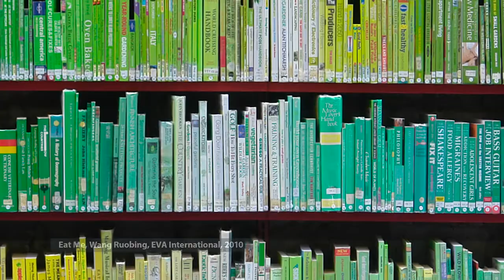“Off Shore On Tide: Art and Ecology” conversation between Shawn Lum and Wang Ruobing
Listen to ecologist Shawn Lum and artist Wang Ruobing discuss their take on art and ecology, how the intervention of both opens up a world of possibility and creative ideas.

Shawn Lum is a botanist and Senior Lecturer in ecology at the Asian School of the Environment, Nanyang Technological University. Shawn's research work focuses on changes in tropical forest diversity and composition over time. He is also an active and longstanding volunteer in the nature conservation community. He is currently president of the Nature Society (Singapore).

Wang Ruobing is an artist, independent curator and art educator based in Singapore. Ruobing’s artistic work spans across a variety of methods and approaches, including drawing, film, photography, sculpture and installation. Concerned with challenging and exploring different ways of seeing everyday objects and urban landscapes in relation to the rapidly changing world of today, Ruobing creates artworks that actively disrupt perception and spotlight on the anthropological nature of objects. She has exhibited extensively, with solo and group shows showcased both locally and abroad.

“Off Shore On Tide” (潮 · 汐)  (17 April - 2 May 2021) is an immersive kinetic installation by artist Wang Ruobing.  “Off Shore On Tide” takes on the continuous action of On and Off, highlighting the circular trajectory – a notion of totality – forming the ecosystem in which we are all a part of.

“Off Shore On Tide” is the twelfth and the final project of the exhibition series, “12 Solo” of Comma Space 逗号空间.

ABOUT [12 SOLO]
“12 Solo” is an inaugural curatorial series for the newly established independent art space, Comma Space 逗号空间. Conceived by artist-curator Dr. Wang Ruobing, “12 Solo” launches 12 exhibitions by 12 artists. Each artist creates a single work and presents it as a solo show.

ABOUT COMMA SPACE 逗号空间
Comma Space 逗号空间is an artist-run experimental space that creates thinking spaces between commas. Referring to the comma’s functionality of  separating, setting off phrases, expressing contrast, Comma Space 逗号空间is a hub for creativity and criticism, bonding with people from different backgrounds, and reaching out to the local communities, and demonstrates ways in which art is vital as part of society. Comma Space 逗号空间 makes art, curates exhibitions, commissions projects, generates and applies research, and supports contemporary artists locally, regionally and internationally.